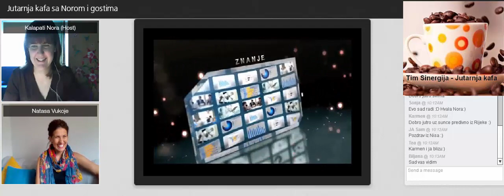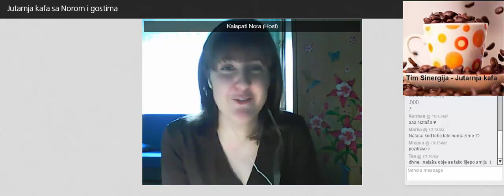Nora Kalapati - Nataša Vukoje: Energetske blokade, 13.01.2016.